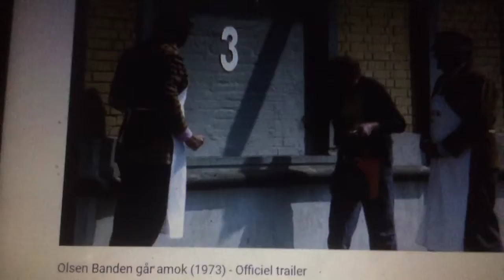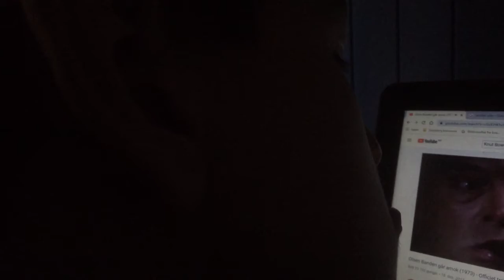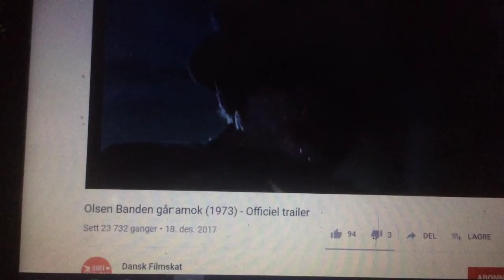Olsenbanden går amok (1973) - Officiel trailer